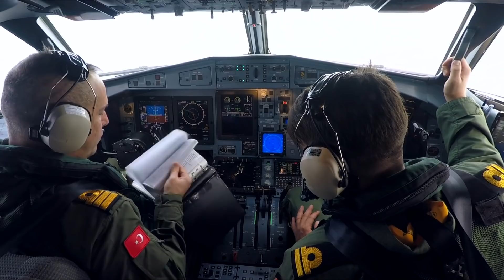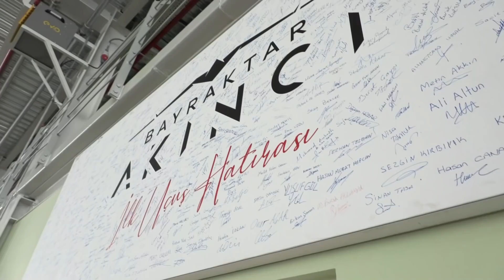Yunanlara Beklenmedik Sürpriz! Atmaca Varken Ne Alaka?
Bu videomuzdaki konumuz Yeni ortaya çıkan beklenmedik bir sürpriz. İyi seyirler. Milli savunma sanayi haberleri Türk savunma sanayi Atmaca gemisavar füze Milli Uçak gemisi Türkiye Uçak gemisi satın aldı TCG Anadolu Orta menzilli gemisavar füze OMGS Milli füze İ sınıfı fırkateyn Roketsan Aselsan Türk gemisi Türk füze